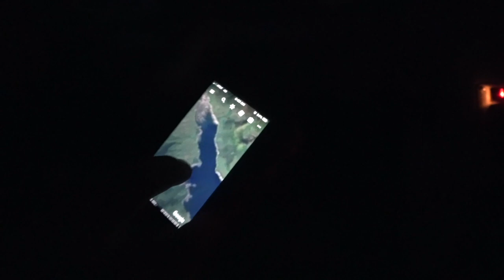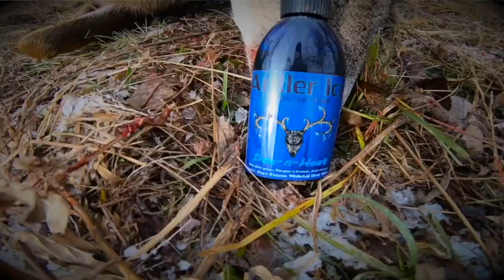Season 6: Episode 9: Sitka Blacktail in Alaska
The Sitka Blacktail is one of the most unique animals in the world. Join us as Chad Faulkner and Mike Kimble join some friends in one of the most amazing places in the world... Alaska.

Athens Archery
B3 Archery
GAS Bowstrings
Monster Meal
Scentblaster
Tactacam
Trophy Line Tree Saddle
Better the Hunt
Precision Peeps
No Scent
Ethics Archery
Lakewood Products
Covert Cameras
Outdoors for Our Heroes
Our Glory Coffee
Avula Safaris
Antler Ice
Treezyn
Cirrus Outdoors